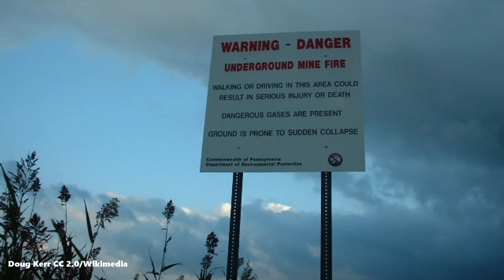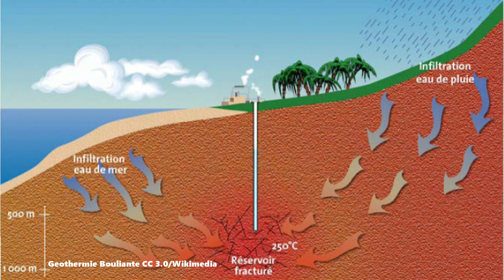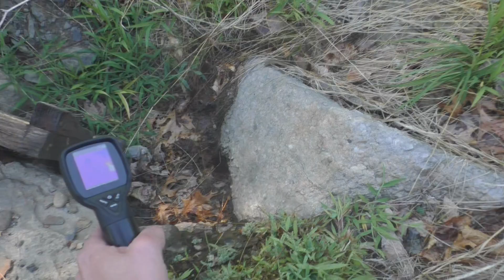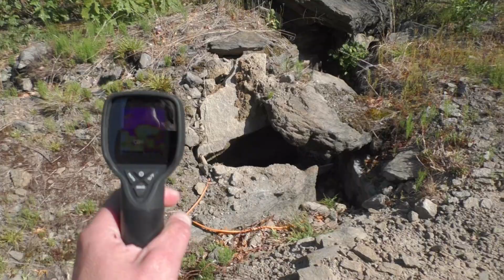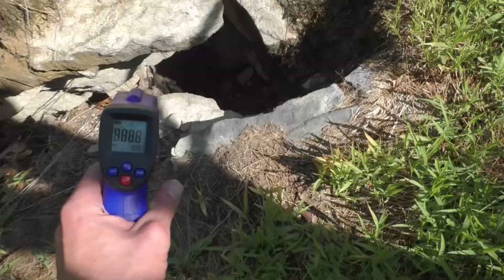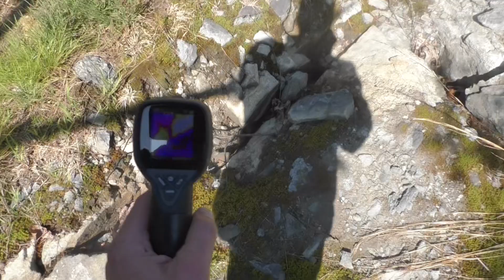Laurel Run Mine Fire Pennsylvania still steams in 2023 for over 100 years!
On the 25 May 2023 I stopped to see the Laurel Run coal seam mine fire steam vents and fissures. I took temperature and carbon monoxide readings. The fire burns 200-300' (60-90 meters) below the surface at a temperature excess of 1000°F (540°C)! Laurel Run is an abandoned town just south east of Wilkes Barre. The fire started in December 1915 (longer than Centralia) and still burns to the day. A similar scenario happened with Centralia 40 miles to southwest. The Laurel Run steam vents are easily accessible from the road.

Various credited photos for illustration purposes in the beginning of the video were used

Laurel Run underground mine fire